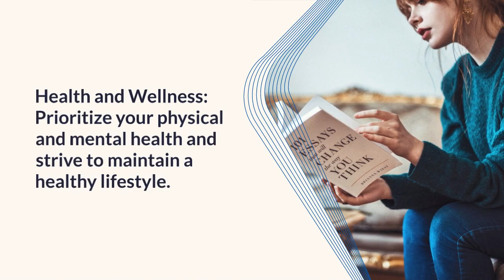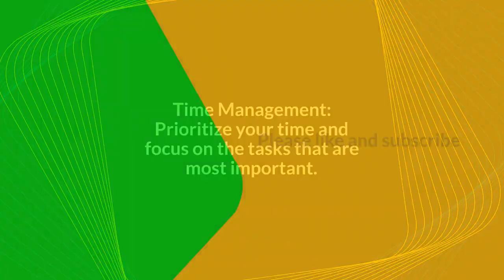Life winning goals #Tips# Tricks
Life is worthy If we live it peacefully @Life winning goals zhengzhou china #